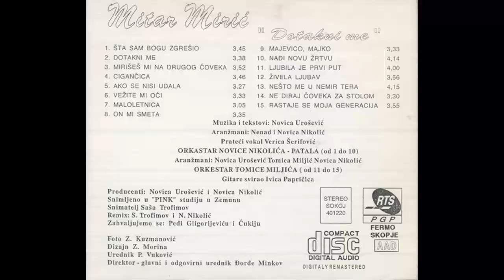Mitar Miric - Sta sam bogu zgresio - (Audio 1995) HD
Arranged By – Nenad Nikolić
Backing Vocals – Verica Šerifović
Design – Z. Morina
Guitar – Ivica Papričica
Mixed By – N. Nikolić, S. Trofimov
Orchestra – Orkestar Novice Nikolića - Patala
Photography By – Z. Kuzmanović
Producer – Novica Nikolić, Novica Urošević
Recorded By – Saša Trofimov